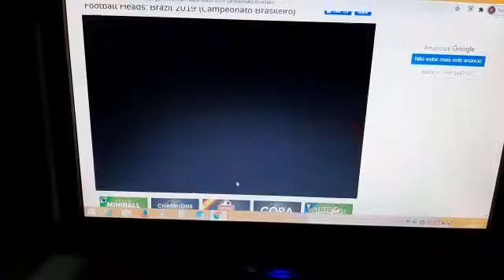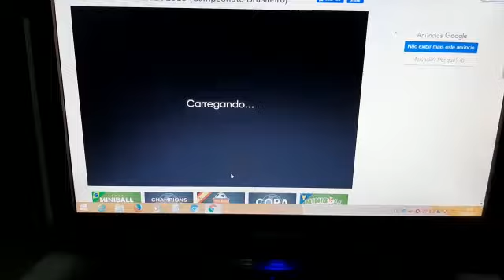Weslley Arthur - Jogando Football Heads! Palmeiras x Corinthians